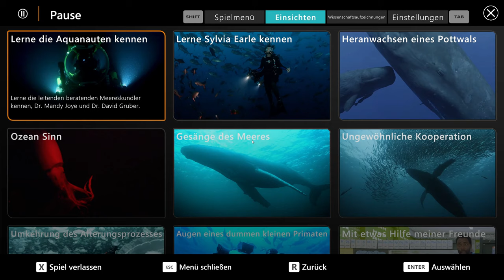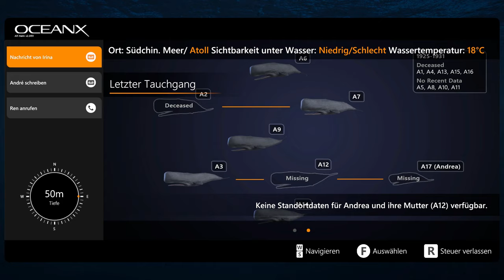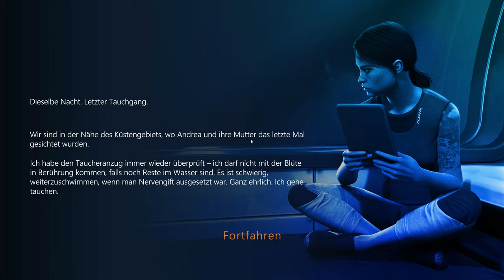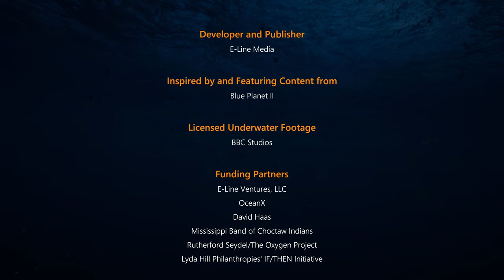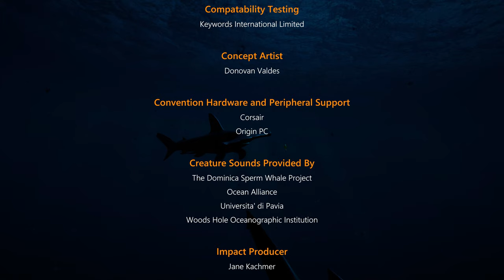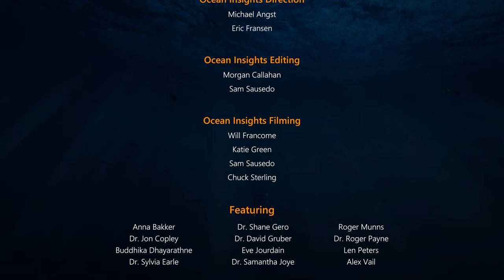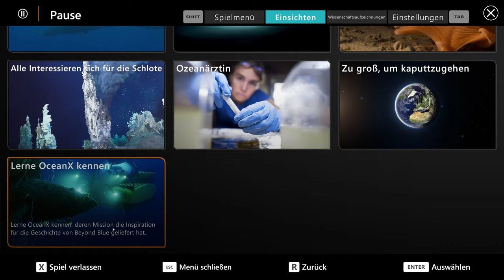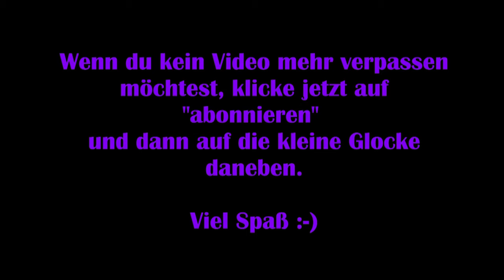Beyond Blue #08 – Tod einer Mutter [Lets Play] [Deutsch]